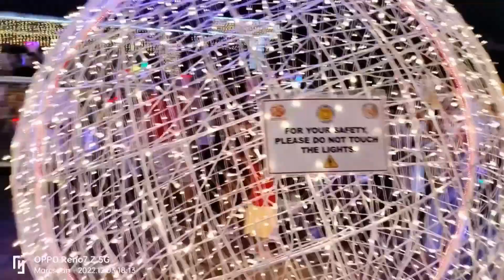PASKO NA SA STA.ROSA